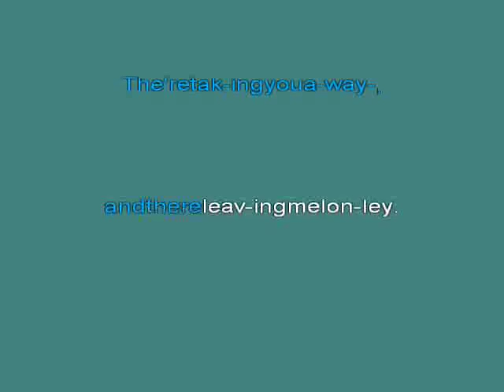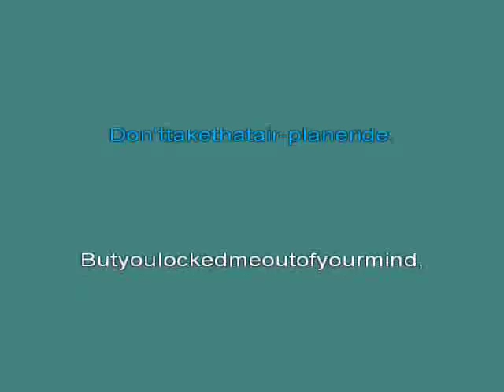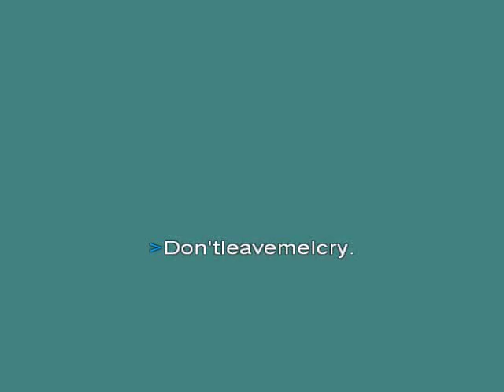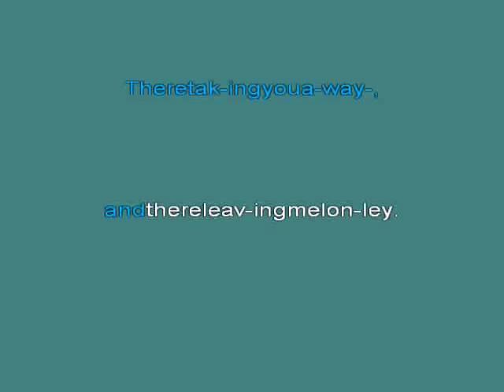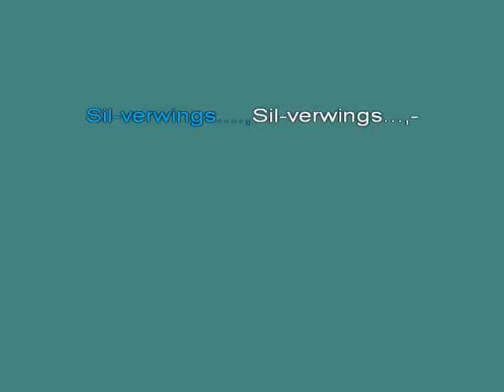Merle Haggard Silver Wings [karaoke]